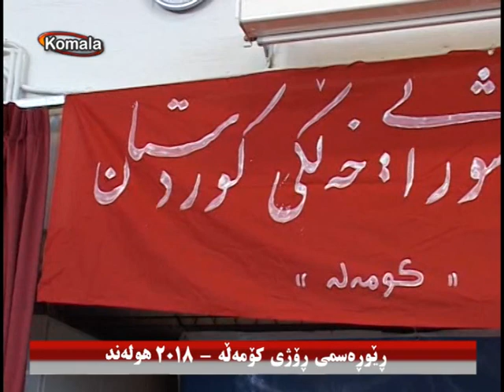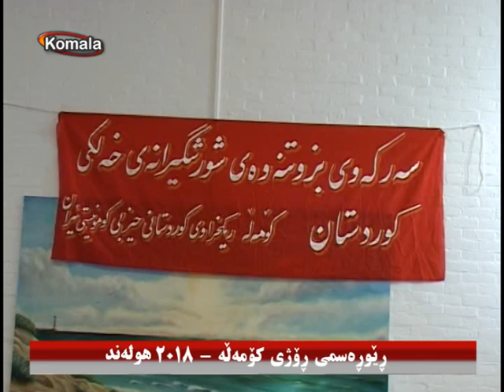به رنامه ی تایبه ت 09.12.96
ڕێوڕەسمی ڕۆژی کۆمەڵە - ٢٠١٨ هولەند